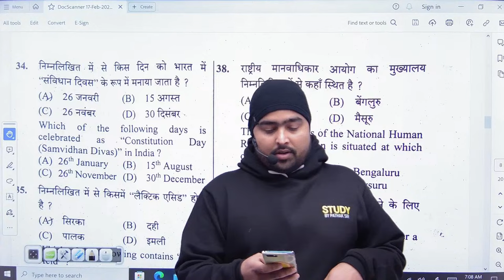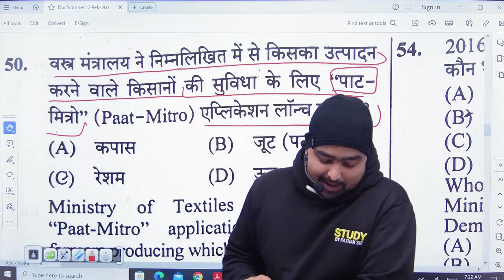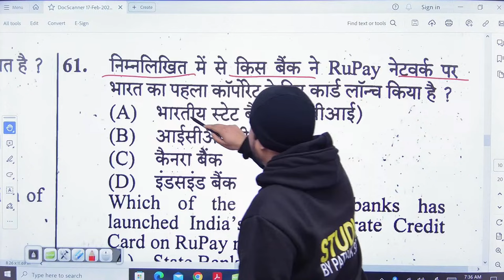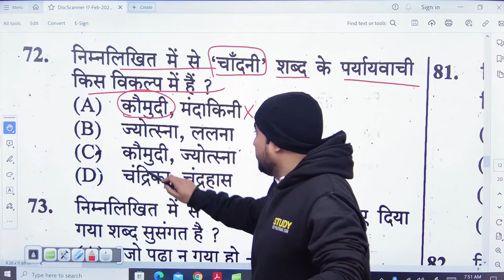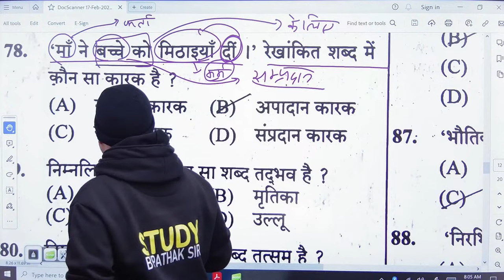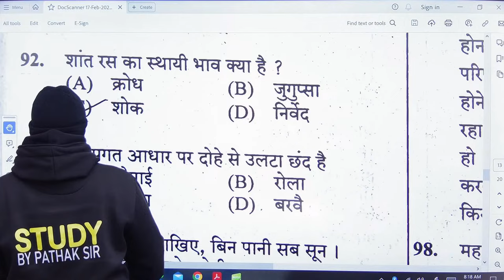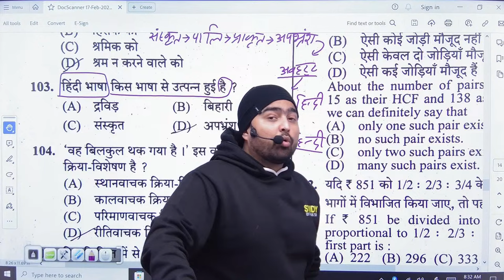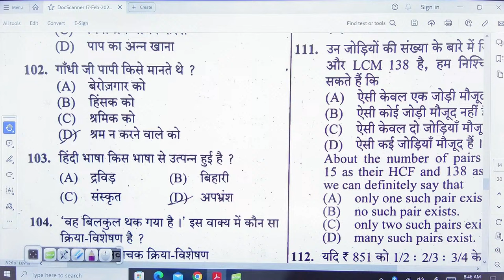17 february second meeting paper upp UP POLICE 2024